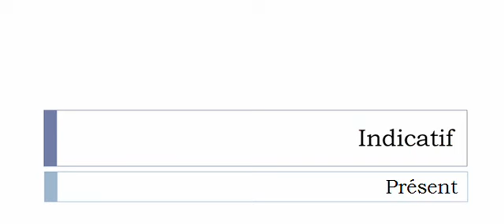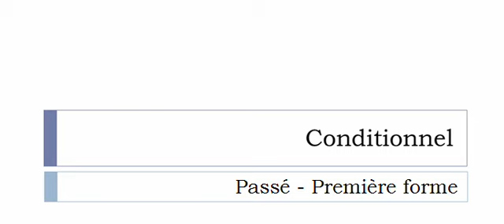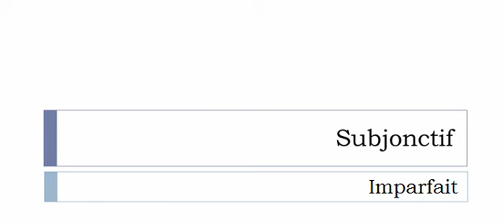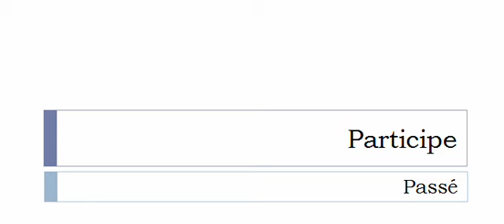Изучение французского языка = Спряжение глаголов = Rubéfier